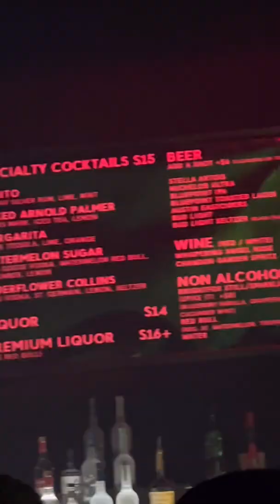Above and Beyond